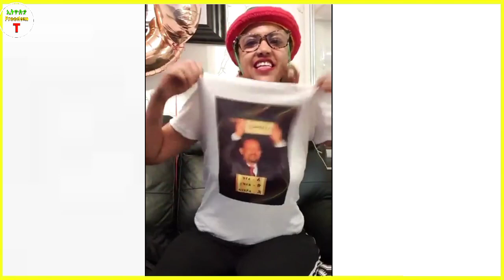ወያነዉ አለቀልሽ"መከላከያችን ወደ (Makele) እየዘገዘጉ ነዉ 18/2020